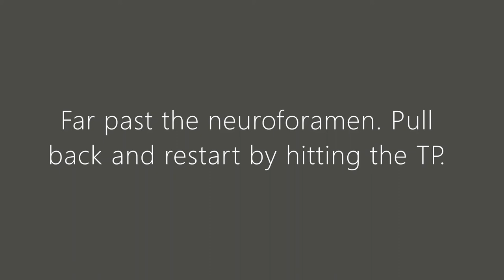Lumbar transforaminal epidural injection with incorrect needle placement and live contrast spread